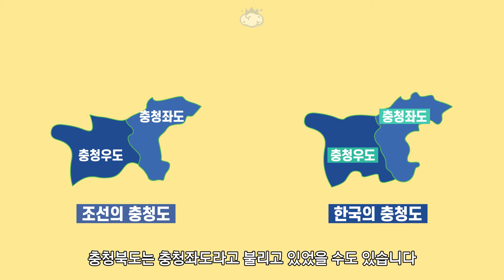충청도는 동서로 갈라져 있는데 왜 충청남도, 충청북도라고 부르는 걸까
전라도, 경상도는 남북으로 갈라져 있기 때문에
남도, 북도라고 부르는 것이 자연스러운데
충청도는 동서로 갈라져 있음에도 왜 남도, 북도라고 부르는 것일까요

참고자료